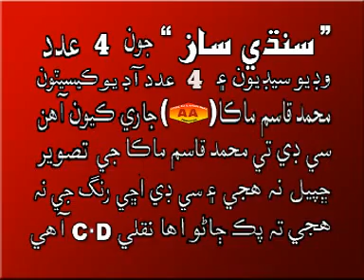Purely Sindhi Saaz BORINDO artist Mir Muhammad Lundh.DAT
Mir Muhammad Lundh is playing at a time Two purely Sindhi instrument (SINDHI SAAZ)
This Saaz is collected too Muhtram Muhammad Qasim Makka. This instrument is old but I think the same is new for western, Eurpion contries as well as new sindhi gernation
Jeay Sindh       Jeay Sindhi Awaz         Jeay Sindhi Saaz          Jeay Sindhi Artist     Jeay sindhi awam
Altaf Hussain Khuwaja